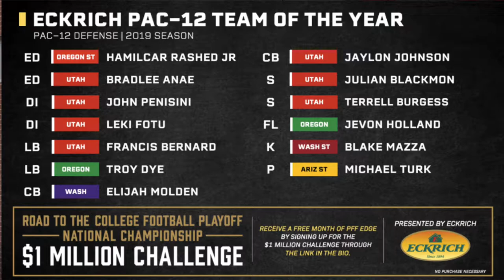Short Sports | Beyond The U: Terrell Burgess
View from the U Productions presents, Short Sports: Beyond the U! In this debut segment, we’ll be covering the career of Terrell Burgess, from his Utah football years as a defensive back up to his NFL draft with the LA Rams!

University of Utah Student Media 2021